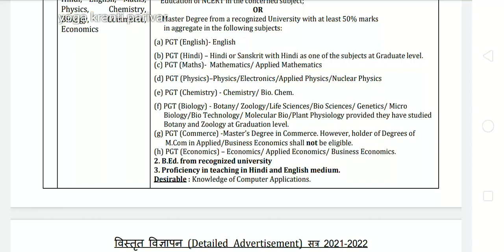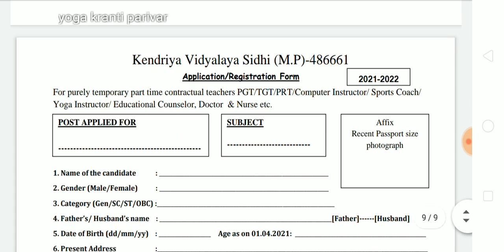Kendriya vidyalay yoga jobs 2021 | yoga jobs in kvs | KVS YOGA TEACHER jobs | Yoga teacher Vacancy